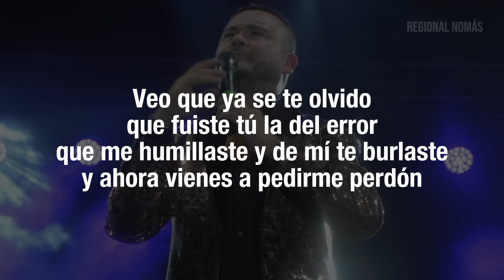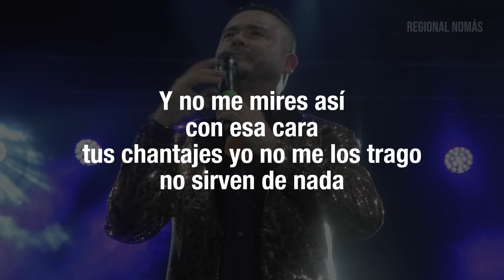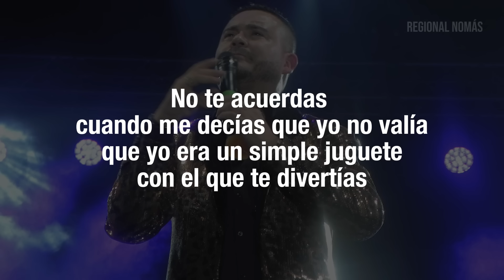La Adictiva - Plato De Segunda Mesa (LETRA)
Letras

Que es lo que buscas de mí
A qué has venido
No soy plato de segunda mesa
Que te has creído

Veo que ya se te olvido
Que fuiste tú la del error
Que me humillaste y de mí te burlaste
Y ahora vienes a pedirme perdón

Por lo visto te salieron mal
Los planes que tenías
Y aquel tonto por quien me cambiaste
No fue lo que suponías

Hoy por fin se te abrieron los ojos
Aunque un poco tarde
Mi corazón te desprecia
Ya no vuelvas a buscarme

No te juzgo ni te pienso odiar
Pero si toma en cuenta
Que si ayer tú te portaste mal
La vida te lo regresa

No te acuerdas cuando me decías
Que yo no valía
Que yo era un simple juguete
Con el que te divertías

Ya no tienes nada
Se te quito hasta lo bonita

Y no me mires así
Con esa cara
Tus chantajes yo no me los trago
No sirven de nada

A poco no te da vergüenza
Venir llorando hasta mi puerta
Para pedirme, rogarme que vuelva
Lo siento mi amor para mí ya estás muerta